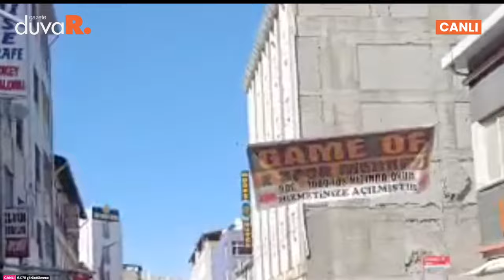SON DAKİKA: Van'da Abdullah Zeydan protestosu; polis müdahalesi canlı yayında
Van'da seçimi kazanan DEM Parti adayı Abdullah Zeydan'ın memnu hakkının (seçilme hakkı) alınması sonrası binlerce kişi DEM Parti Van İl Örgütü'ne akın etti.

Toplanan kalabalık yürüyüşe geçmek isterken polis ekipleri sokağın iki çıkışını da kapattı.

DEM Parti'den yapılan açıklamada da Van halkının iradesini yok sayamazsınız! Bu ahlaksız ve hukuksuz duruma karşı tüm il-ilçe örgütlerimizi, sandık görevlilerimizi, Onurlu Van Halkını bugün saat 14:00’te DEM Parti İl Binası önüne yapacağımız Basın Açıklamasına Çağırıyoruz.